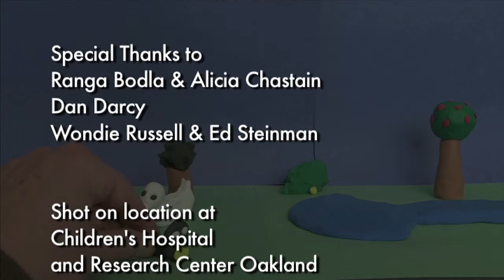The Stolen Egg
A claymation movie about the search for a stolen egg